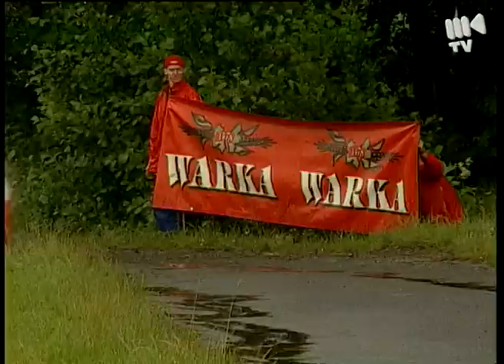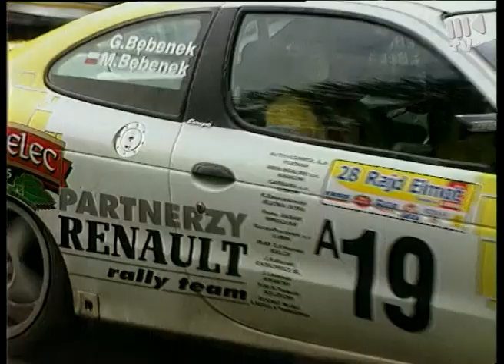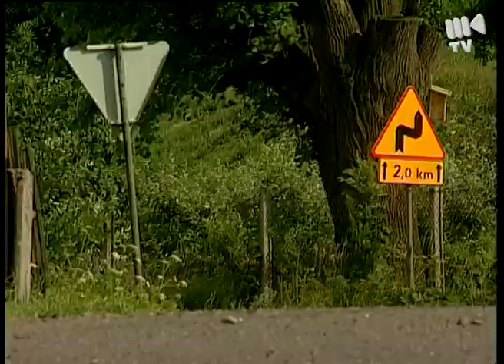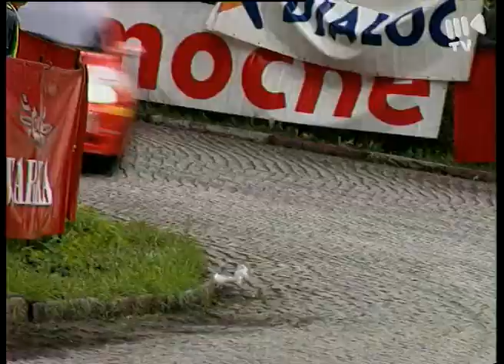2000 Rajd Elmot